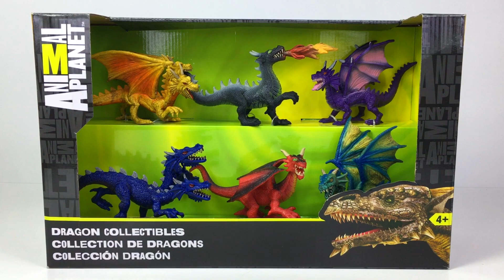ENTDECKE DIE BEKANNTESTEN DRACHEN DEREN LEBENSRAUM UND LEBENSHALTUNG - ANIMAL PLANET SPIELSET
IN DIESEM VIDEO HABE ICH FÜR EUCH EINE KOLLEKTION MIT DRACHEN, VON ANIMAL PLANET GEBRACHT. ES SIND INSGESAMT 6 FIGUREN, NÄMLICH DIE BEKANNTESTEN DRACHEN DIE EINMAL GELEBT HABEN. ES GIBT EIN ROTER DRACHE, EINER DER GEFÜRCHTETER, DER IN DEN VULKANEN LEBTE. WEITER HABEN WIR EINEN GELBEN UND SEHR INTELLIGENTER DRACHE, DER GERN AUF TAUSENDEN VON GOLDMÜNZEN SAß. DER GRÜNE HAT DIE BÜCHER GELIEBT UND SUCHTE IMMER NACH NEUEN INFORMATIONEN. DER SCHWARZE DRACHE SPUCKTE FEUER AUS SEINE MUND, DER BLAUE HAT 3 KÖPFE UND LEBTE IN HÖHLEN NEBEN EIN FLUSS ODER EINEN SEE. DER LETZTE IST DER LILA DRACHE, VOLLER MAGIE, DER LILA FEUER SPUCKTE.
VIELEN DANK FÜR DAS ANSEHEN! ICH HOFFE ES HAT EUCH GEFALLEN.

JAKE IN DIE SUCHE NACH DEM SCHATZ JAKE UND DIE NIMMERLAND PIRATEN FISHER PRICE DISNEY SPIELZEUG

PEPPA WUTZ MIT OPAS ZUG MIT  PEPPA WUTZ MAMA WUTZ PAPA WUTZ SCHORSCH OPA WUTZ ZOE ZEBRA

MASCHAS FAHRT MIT DEM ZUG MASCHA UND DER BÄR MASCHAS ZUG PLAYBIG BLOXX  AUFBAU STOP MOTION